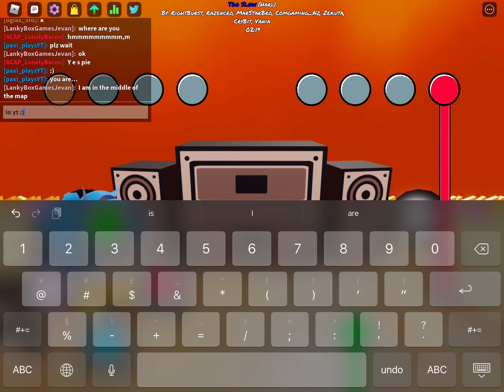roblox FNF EXE all songs! (hard)